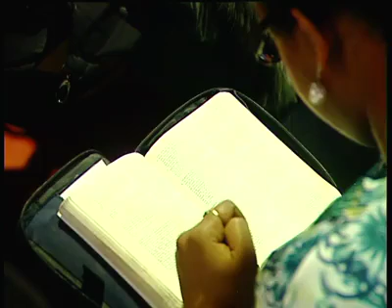Stanley Hofwijks - 3 Gebeden (1)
Pastor Stanley Hofwijks preaching in Maranatha Church Amsterdam.
Subject: 3 Gebeden
Official video from VIMEO: